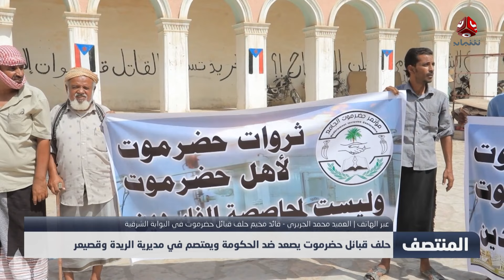حلف قبائل حضرموت يصعد ضد الحكومة ويعتصم في مديرية الريدة وقصيعر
| تفاصيل أكثر مع قائد مخيم حلق قبائل حضرموت في البوابة الشرقية العميد محمد الجريري

قناة فضائية يمنية مستقلة تبث على مدار النايلسات بالترددات التالية :
HD     11257/H/27500
SD     11391/V/27500